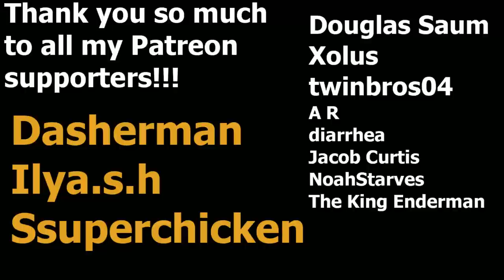PvZ Heroes Streamer Tries Garden Warfare for the First Time